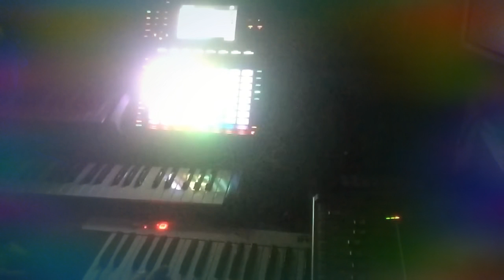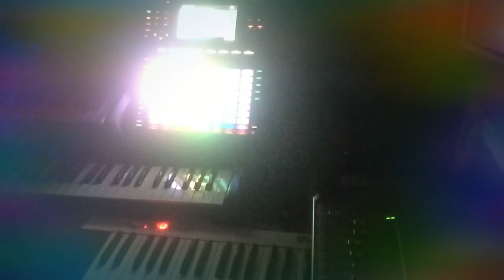Jamuary 6th, 2020 - Smash Smash Bang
So, there is definitely such a thing as too much compression. This is it, backwards dynamics and all.

Akai Force